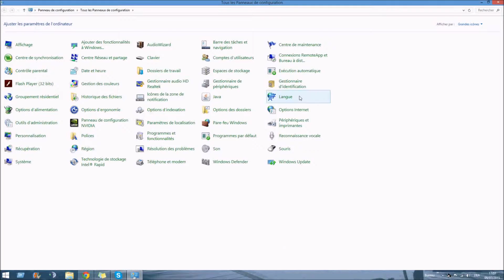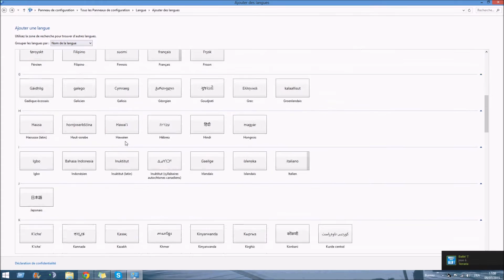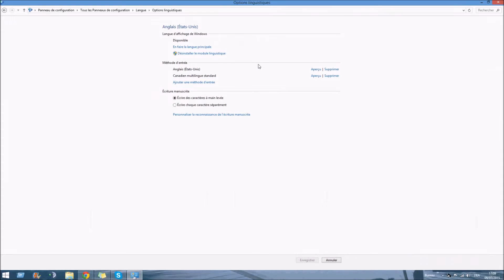Comment basculer son clavier en QWERTY sur windows 8.1